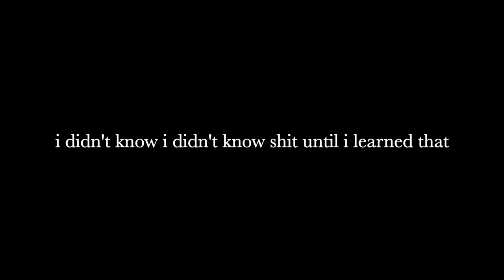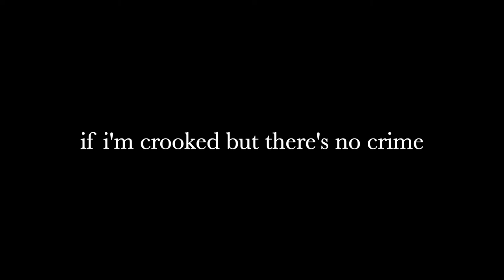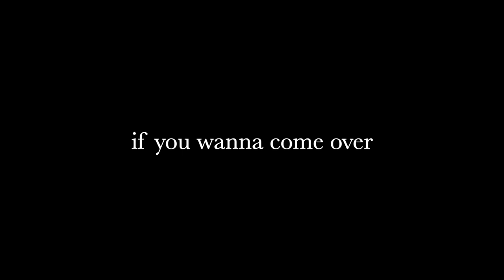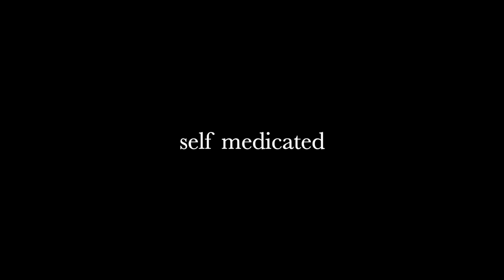Oscar Nominated by James Droll, GAYLE (Lyrics)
James Droll: IG @jamesdroll
GAYLE: IG @gayle